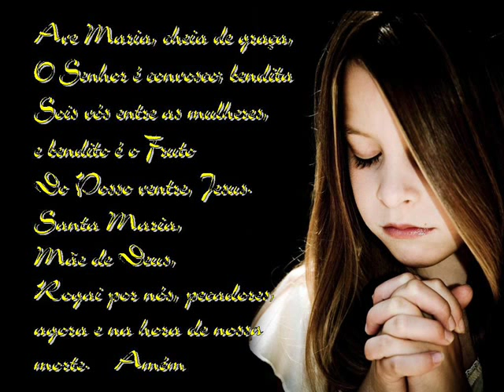Kinh Kính Mừng Maria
One Man Choir
Recorded 2011